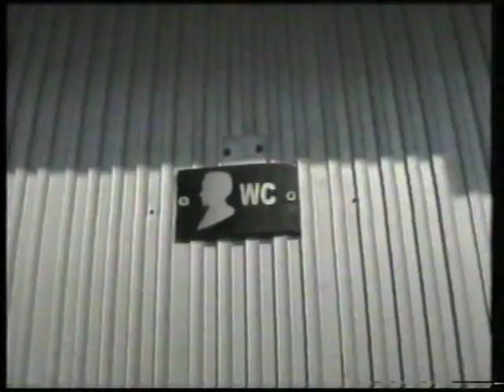Ahoj ! (2002)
Krátky humorný film.
Autor: Ivan Vredík Jr.